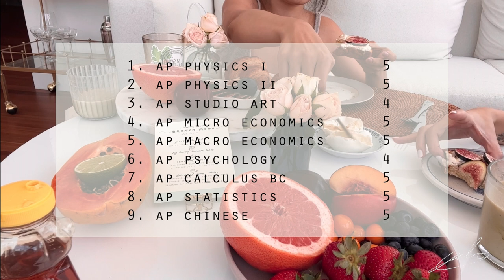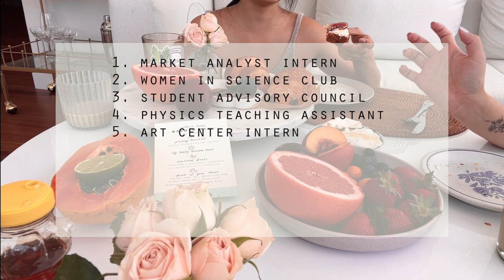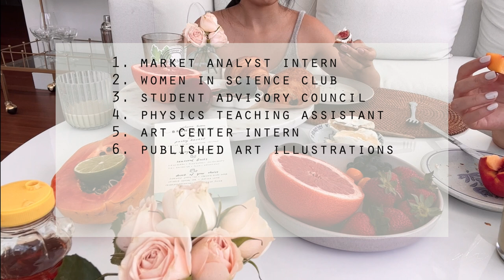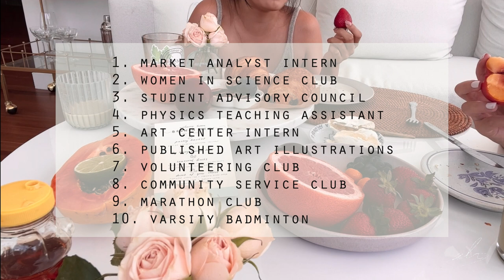how I got into upenn wharton | stats, extracurriculars, tips for ivy college applicants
it's about that time when seniors to start writing their college essays. I know there many of you who are wanting to study at an Ivy League, including UPenn! so here are my stats, ECs, and tips for you that will hopefully be helpful if you want to be admitted to an ivy! I hope you find this video useful :)